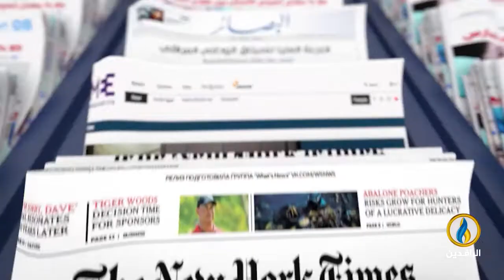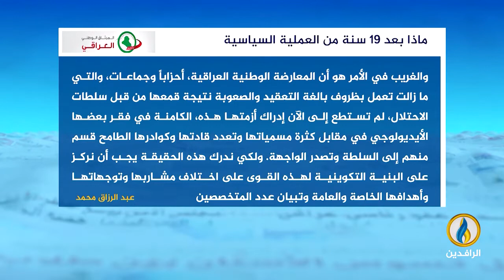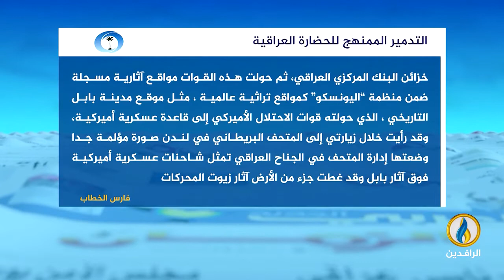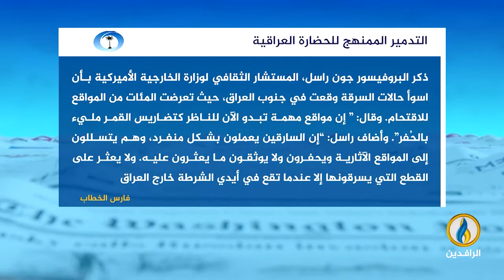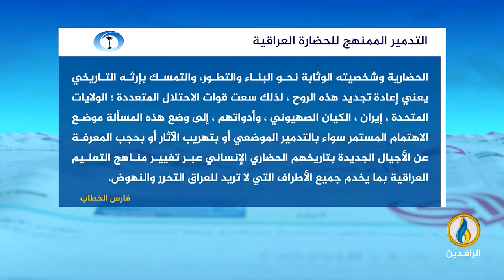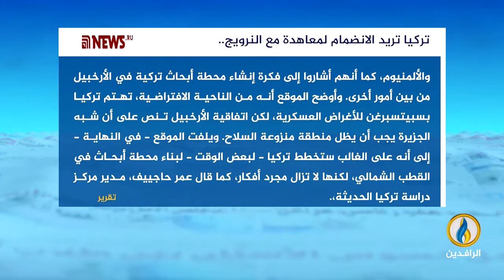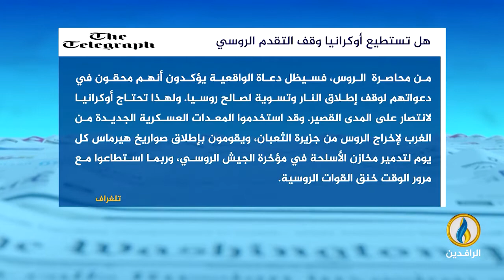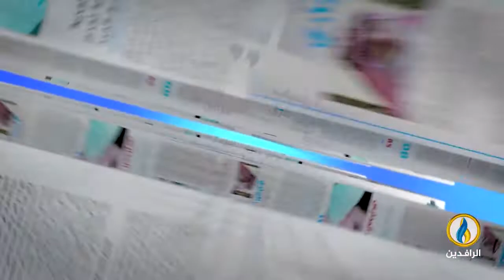صدى_الأقلام | 7 - 7 - 2022